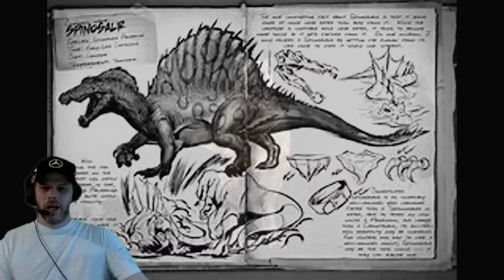Warzone; Cheering for the opponent ?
Make sure to watch whole video as the guys who won had a shout out and deserve the recognition

Also im on facebook renegadewarz

this video was put together 3am in morning its not perfect but i needed it out today